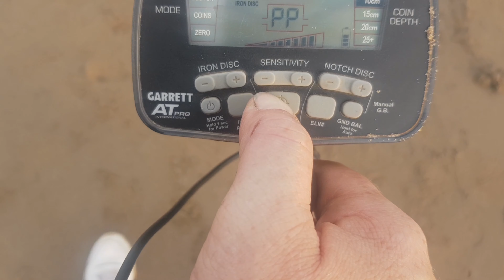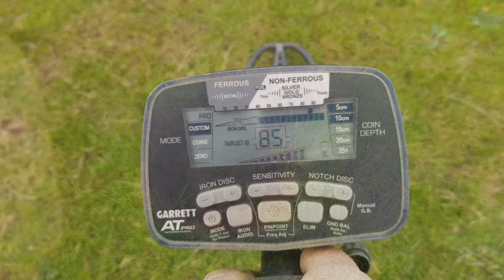Several hunts in one video. Metal Detecting UK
This is a mashup of hunts put into one video as I didn't have enough footage to make a video of each hunt, there is also some beach footage that I forgot to add in my last video.